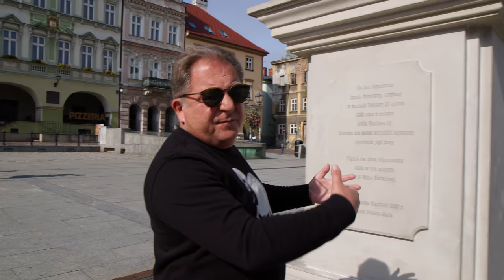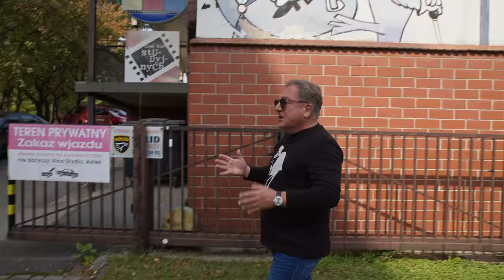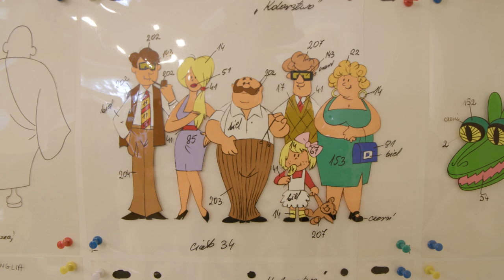ROBERT MAKŁOWICZ POLSKA odc. 68 „Z Bielska-Białej do źródeł Wisły".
W ostatnim odcinku z serii poświęconej wojażom po Śląsku zobaczymy, czym Bielsko różni się od Białej, odwiedzimy rodzinny dom Reksia, podejrzymy beskidzkich baców i juhasów przy pracy, przekonamy się, co to jest chuda jewa, by w końcu dotrzeć do źródeł polskości u stóp Baraniej Góry.

Partnerem odcinka jest Śląska Organizacja Turystyczna
- oficjalny portal turystyczny o Beskidach